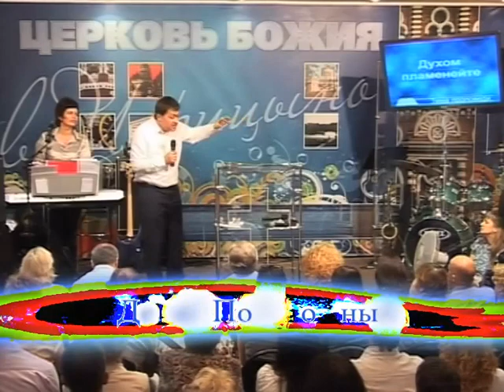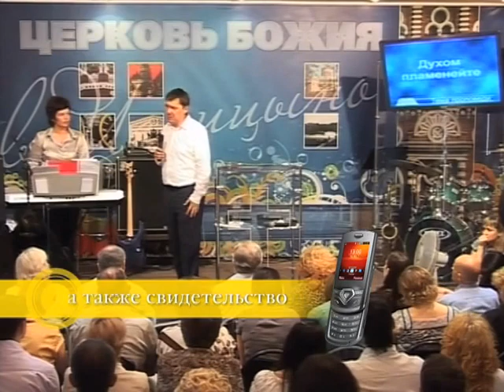Денис Подорожный. Духом пламенейте